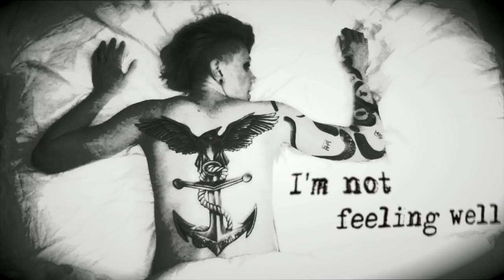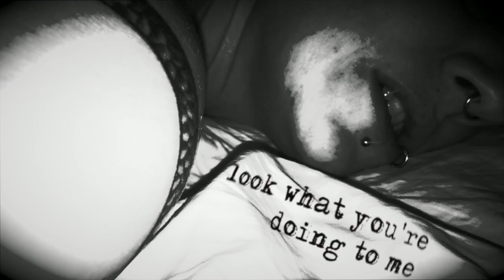Birdeatsbaby - It's You (PJ Harvey Cover)